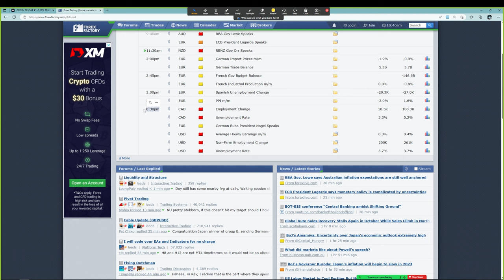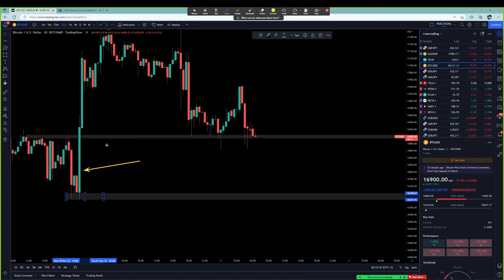Forex | 2 ธ.ค. 65 | แนวโน้มทองคำ & GBP/JPY | วันนี้เทรดยังไงดี? - วิเคราะห์ GOLD & GBP/JPY & BTC